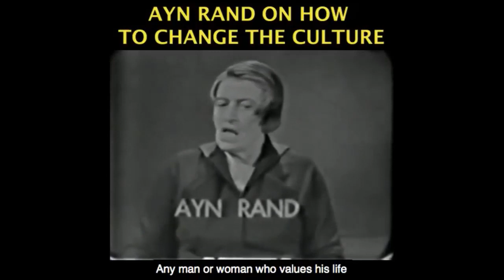Elizabeth Warren claims to be a CAPITALIST... Really?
This video was created by Christian Jackson.  Taken from Yaron Brook Show: Economic Nationalism/Patriotism -- Left & Right   Streamed live on Jul 20, 2019